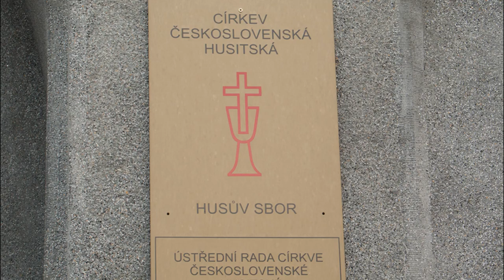Le nord du quartier d'Hradčany